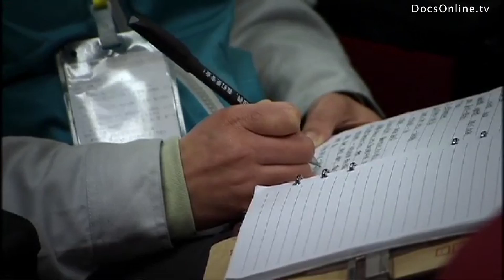China Sustainable Energy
WE DO NOT OWN THE MATERIAL EXCLUSIVELY, BUT HAVE A LICENSE CONTRACT FOR INTERNET STREAMING.

Story

Over the past decennia, China has become the factory of the world. The economical growth has benefited the country in many ways, improving the lives of many citizens. However, the industrialization has been disastrous for the environment and the living conditions of many others. The ground water near Bejing is sinking one meter each year and drought has become a serious problem. Also, water pollution as waste water out of the sewers flows directly into the Liangshui river. Near the idyllic West Lake in Hangzhou, families are fighting the severe air pollution by multiple factories. Is China ready for a clean future, by applying current technological developments on solar and wind energy?

Environmental Interest

The environmental issues in China discussed in the documentary have a major impact on the biophysical environment as well as human health. Especially the growing amount of motor vehicles and industries such as the coal industry due to rapid industrialization has severe consequences for China and its population. Negative effects are water pollution and water shortages, air pollution, deforestation and desertification. As a result, the Chinese government has undertaken actions, such as implementation of stricter environmental regulations and shutting down of some polluting industries. However, government actions havent been adequate enough. The environmental issues have led to growing concerns and a growing group of Chinese activists, fearing for their environment and living conditions. Promotion of clean energy technology, such as solar energy and wind power has become increasingly important. Solar power is a growing industry for power generation and water heating. Examples are the clean energy urban projects in the Solar Valley in Dezhou city. China is already the largest wind energy provider worldwide.

China on China is an eight-part documentary series dealing with politics and daily life in todays China. After centuries of Western dominance, the worldâs center of economic and political weight is shifting eastward. In just 30 years, China has risen from longstanding poverty to being the second largest economy in the world, faster than any other country in history. What China says and does is therefore of great importance to the entire world. The series provides a rare insight into the reinvention of this Eastern superpower.